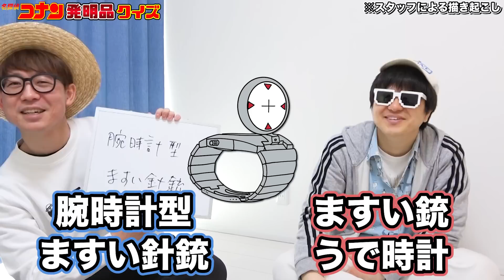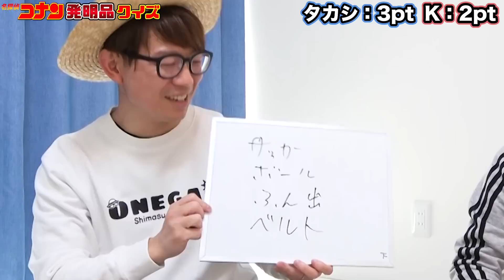【 クイズ 】コナンの阿笠博士の発明品の名前クイズしたら楽しすぎたwww【 名探偵コナン 】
▼1.2.3！

▼K
[ ID ]@HEW0521S

【グッズ】
▼公式グッズショップ『OSP SHOP』